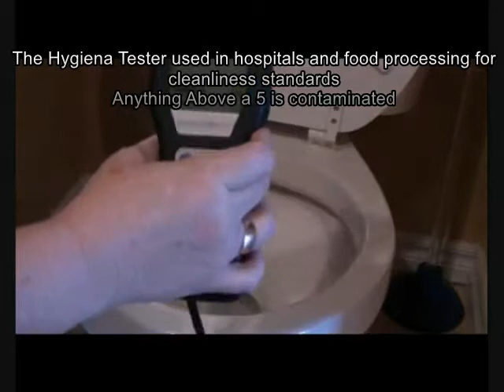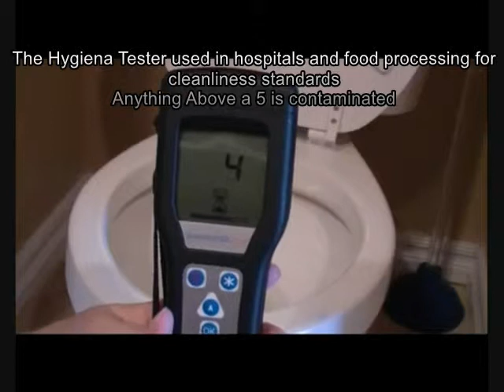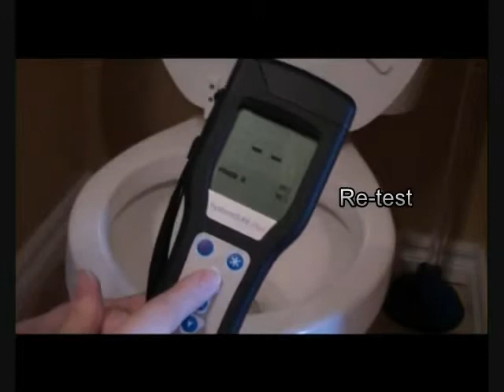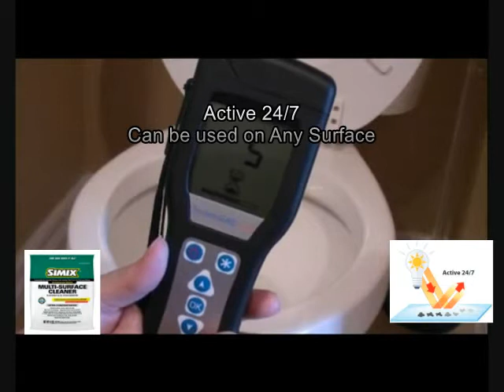Simix Multi surface Cleaner for Killing bacteria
Disinfect and santize any surface for less than 48 cents a gallon
  multi surface cleaner degreaser/sanitizer   Sterilize Deep clean and sanitize surfaces 10 cents a quart
Kills coronaviruses and other viruses
Makes 544 spray bottles (32 ounces) of sanitizer = 12 cents per bottle
Makes 136 gallons of powerful degreaser for mopping = 48 cents per gallon
Safe, permanent high pH continues to destroy viruses and bacteria after cleaning
New Lab Tests Show Cleaner / Degreaser / Sanitizer Removes
99.94% of Coronavirus and 99.74% of Norovirus
 A new study done by Situ Biosciences Microbial Product Test Laboratory shows   Cleaner / Degreaser / Sanitizer removes 99.94% of coronavirus and 99.74% of norovirus from non-porous surfaces.

Kills all bacteria and virus present on surface for 18 cents a gallon. One half teaspoon 32 ounce bottle